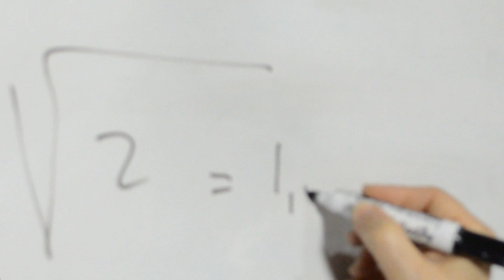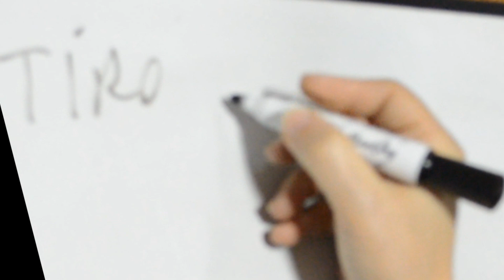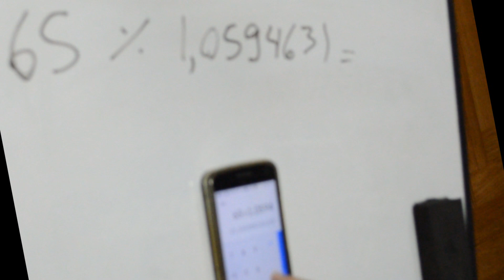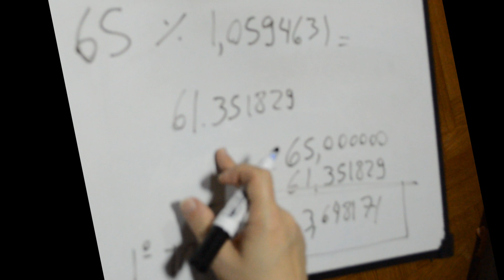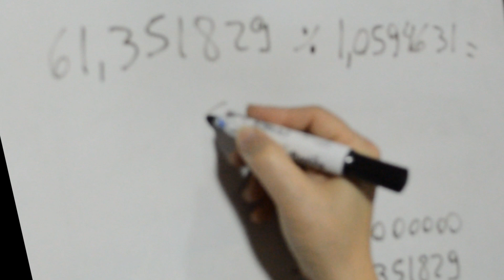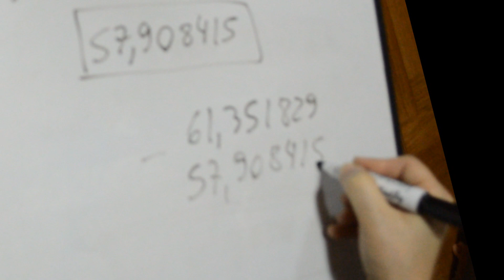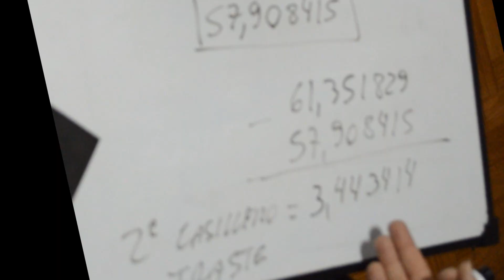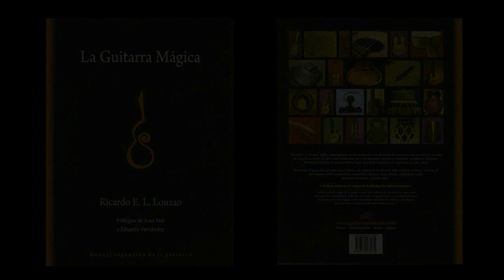Cálculo para entrastar una guitarra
Construyendo una guitarra española:
Cálculo para entrastar
Ricardo Louzao, explica diversos procesos de la construcción de una guitarra española.
Los planos completos del modelo de las guitarras que se construyen en el transcurso de la serie, pueden ser descargados desde